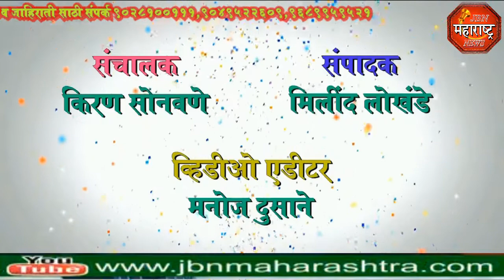jbn maharashtra news jalgaon